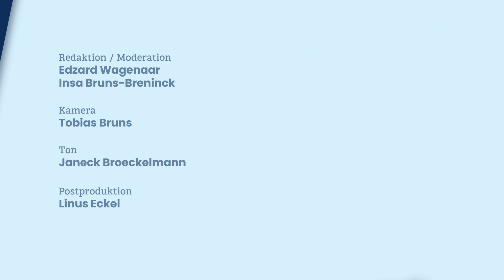5.12. - Emden.TV Adventskalender: Dorothea Ohly-Visarius und Matthias Visarius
Am 2. Advent präsentieren Dorothea Ohly-Visarius und Matthias Visarius mit 'Mariä Wiegenlied' von Max Reger einen besonderen musikalischen Beitrag. Wir wünschen einen schönen Sonntag!